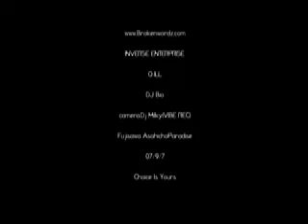Q-ILL"Choice Is Yours"LIVE07/9/7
藤沢朝日町パラダイス
"CHOICE IS YOURS"にて
Q-ILL×Dj Bio